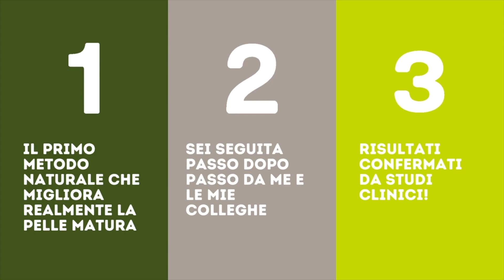Pelle sensibile e reattiva? Ecco 3 cose da fare e 3 da evitare (che non ti dice nessuno)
Pelle sensibile e reattiva - un argomento bello “importante” per noi donne, specialmente dopo la menopausa! E specialmente in questo periodo di cambio stagione, in cui non solo abbiamo la pelle sensibile e reattiva, ma anche più secca!

Comunque, dicevamo: nel video di oggi ti svelo 3 cose da EVITARE ASSOLUTAMENTE e 3 cose da FARE e INTRODURRE nella tua routine cosmetica, specialmente se sei una “grandicella” come me. In giro ci sono un sacco di informazioni approssimative a riguardo della pelle sensibile e reattiva - oggi spero di fare un po’ più di luce sull’argomento.

Come dico nel video, anche quello che mangiamo influisce sulla salute della pelle sensibile e reattiva. Scopri di più nel mio video “La mia giornata alimentare tipo”

Oppure, torna indietro al primo video di ottobre per scoprire cosa dovremmo mangiare in questo periodo per prendersi cura della pelle sensibile e reattiva

Poi, se cerchi un rimedio efficace e sicuro per la pelle sensibile e reattiva, trovi tutto nel mio primo libro, “Riparti da 50!”. Troverai anche altri esercizi mirati per viso e corpo, per rimanere belle e in forma anche dopo la menopausa!

Oppure, puoi sempre richiedere una consulenza di bellezza olistica e pro-aging personale e completa: riempi il form che trovi a questo link!

Tu come tratti la pelle sensibile e reattiva? Scrivimi cosa ne pensi nei commenti!

Un bacio,
A giovedì!

LA NORMALIZZAZIONE FISIOLOGICA

Questi consigli per la pelle sensibile e reattiva cambieranno a 360° la tua pelle, ma un metodo completo può farlo! Come hanno fatto migliaia di donne a ritrovare una pelle più luminosa ed elastica in soli due mesi? Facile, con la normalizzazione fisiologica!
Puoi trasformare la tua pelle in modo semplice e naturale, senza abboccare al marketing o ai tanti trend del momento!
Per noi bSoulline tutto comincia sempre con un kit di normalizzazione formulato esattamente per il tuo tipo di pelle! La normalizzazione fisiologica dura due mesi, dopodiché potrai cominciare una fase specifica e pro aging per l’intestetismo che più ti “rompe le scatole!”.

Una volta che hai completato la normalizzazione fisiologica, avrai accesso anche al nuovo set antirughe pro-aging TRISOUL, un trattamento altamente concentrato - disponibile solo (ed esclusivamente!) per pelle già normalizzata.

Ti è piaciuto questo video sulla pelle sensibile e reattiva? Vuoi vedere altri video gratuiti? Pubblico 2 video alla settimana tutti incentrati sulla bellezza naturale per noi “grandicelle” over 50. Routine, massaggi, esercizi, consigli - troverai tutto quello che cerchi per una pelle compatta e luminosa, passando dalla cosa più importante: il tuo benessere!

Sigla:
Country Cue 1 di Audionautix è un brano concesso in uso tramite licenza Creative Commons Attribuzione 4.0.